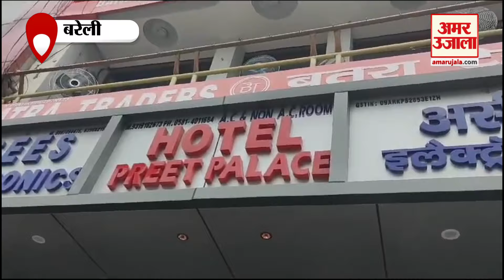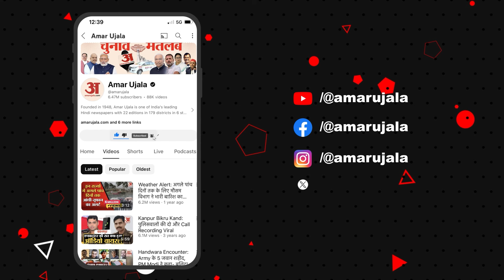Bareily: आखिर ऐसा क्या हुआ कि मंगेतर ने पहले लड़की को मारा फिर खुद की जान दे दी? Crime News